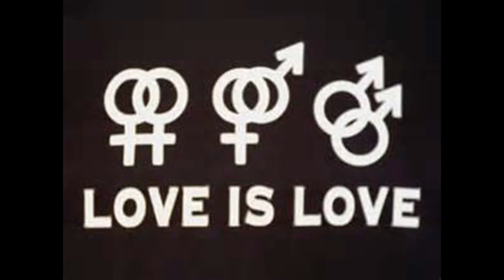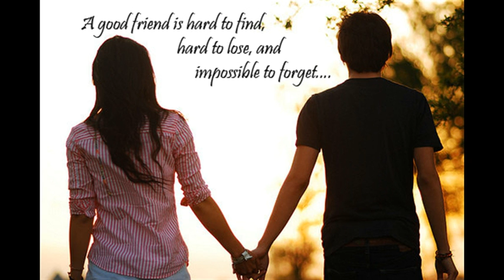I Want You - Vonni Akoma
This is a song about sticking by the ones you love, especially when times get hard. I wrote this song and recorded on garage band on my ipad. Have fun ;*